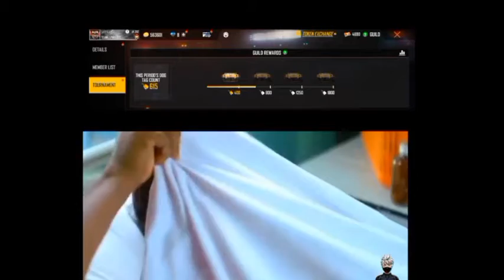🤣💥Free Fire Funny Memes Tamil😅 || 😂Free Fire Funny Video And Memes Tamil 😁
From: Master Queen Gaming

This Gaming channel.Game name Garena Free Fire.I am Girl Gamer and please supporting This channel.

Credit Game : Garena Free Fire

Master Queen ,street fighter free rewards Tamil, upcoming events Tamil, Gameplay, clash squad tips and tricks tamil,headshot tips and tricks,One tap tips and tricks tamil,free events Tamil.